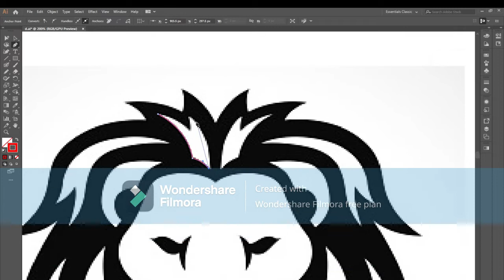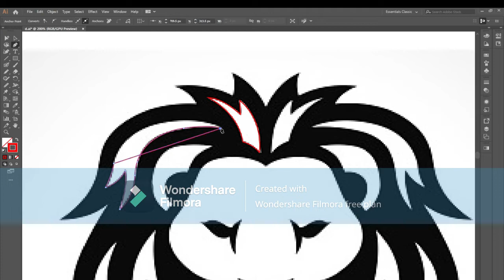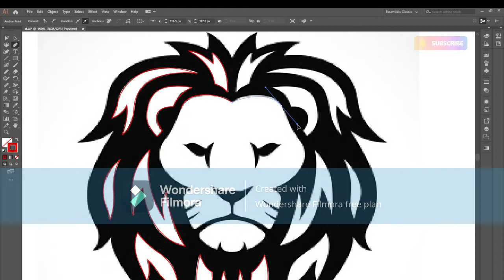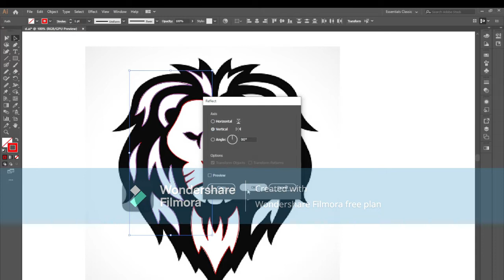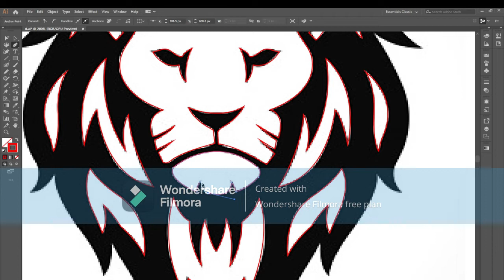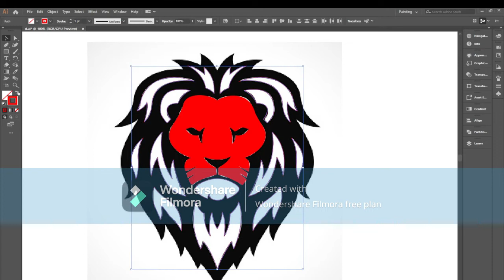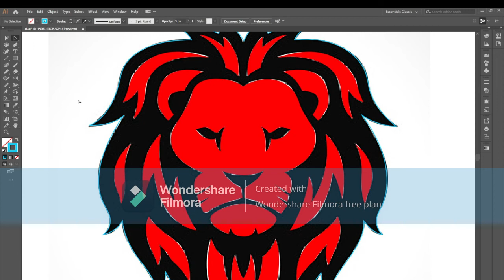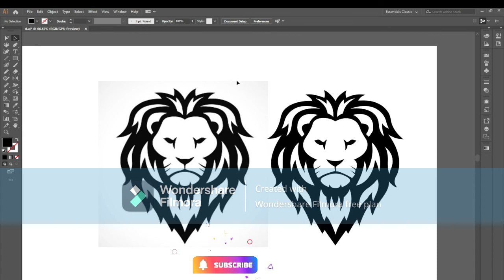Creating a Black Tiger Mascot Logo in Adobe Illustrator cc 2019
In this video class we learn how to convert raster image into the vector by the help of pen tool in adobe illustrator cc 2019.